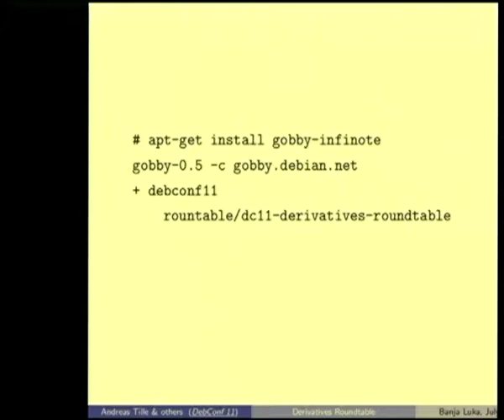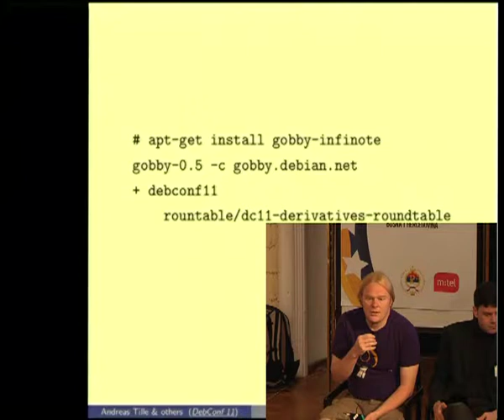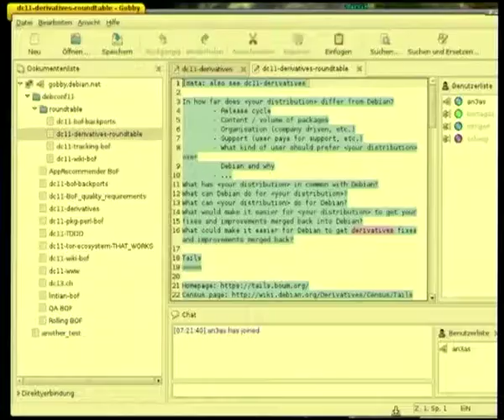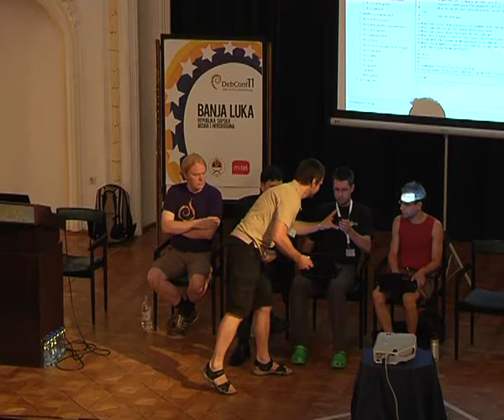Derivatives Roundtable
At: DebConf11
Room: Auditorium
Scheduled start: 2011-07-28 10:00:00